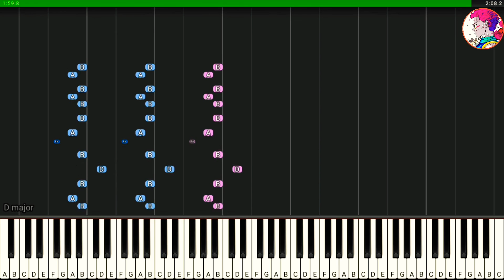Giorno's Theme - JoJo's Bizarre Adventure: Golden Wind | Piano Tutorial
Play song Giorno's Theme for anime JoJo's Bizarre Adventure by piano (Piano cover)